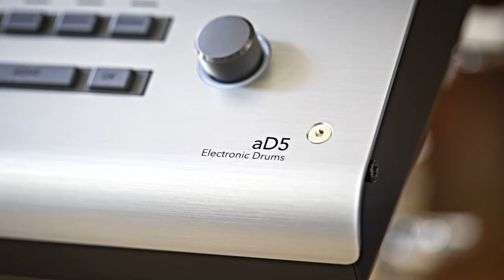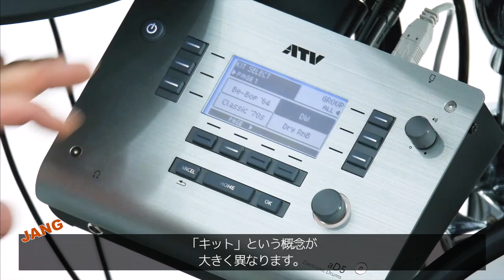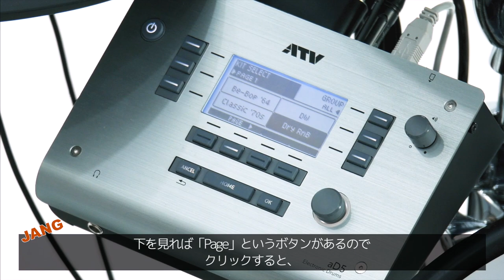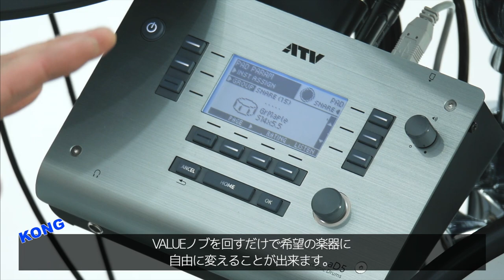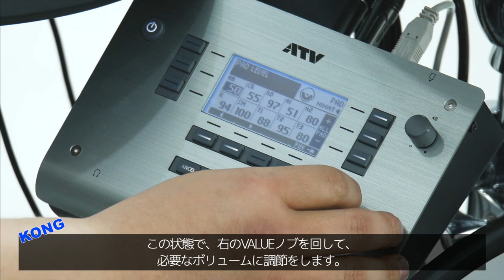[日本語字幕] 3. モジュール基本的な使い方